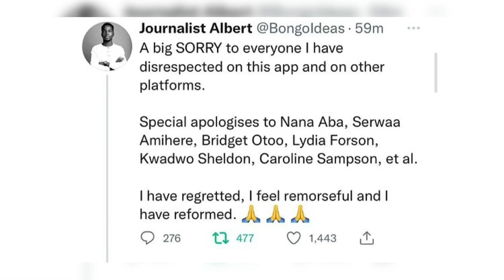Twitter troll meets Nana Aba Anamoah, Serwaa Amihere etc and his response to them.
This Twitter user trolls celebrities and other personalities on Twitter and decided to audition for the next tv star which is Nana Abas tv show. Where he came face to face with some of his victims.
Watch his response to Nana Aba and why he does that on Twitter plus his apology.